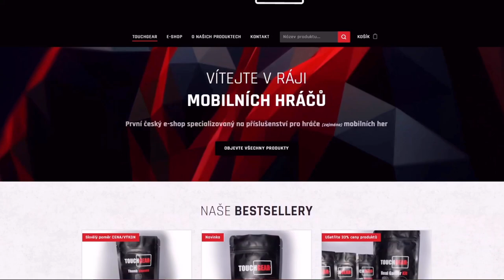Obj. 263 je BACK IN THE BUSINESS!